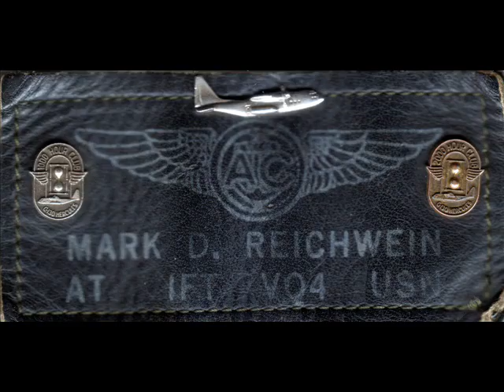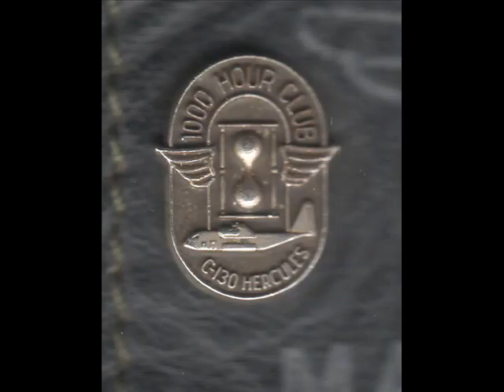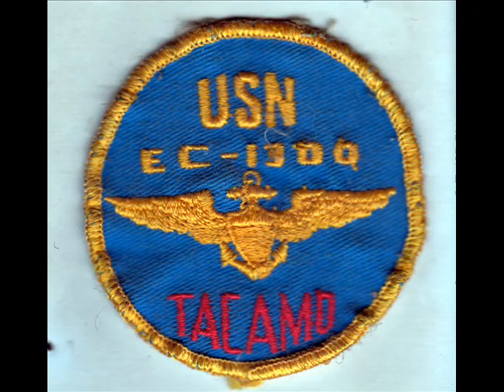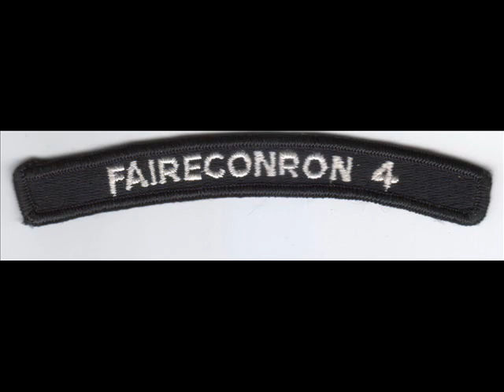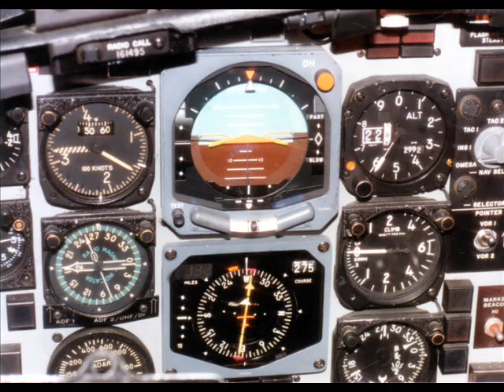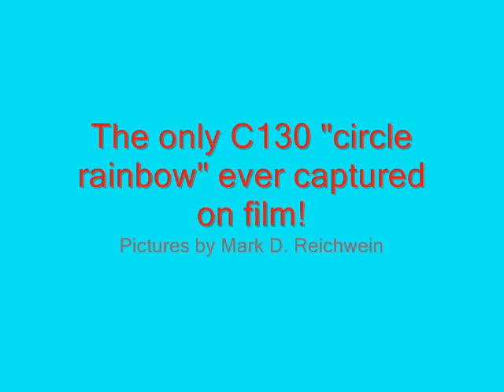Tacamo Movie 4.wmv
Remixed Tacamo Pic movie I made. All Pics by me except as noted. Music by my son Mark J. Reichwein (Markus Kyo) - "Getting to know me" Original and "Dare you to move" cover